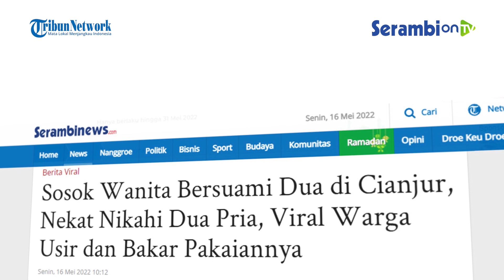Sosok Wanita Bersuami Dua di Cianjur, Nekat Nikahi Dua Pria, Warga Usir dan Bakar Pakaiannya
Kejadian poliandri ini menimpa seorang wanita warga Sukaluyu, Cianjur, Jawa Barat menggegerkan warga.

Pasalnya, ia disebut memiliki dua orang suami dengan cara menikah diam-diam.

Perempuan itu nekat menikahi dua laki-laki tanpa diketahui publik.

Perempuan itu menikah dengan laki-laki pertama di KUA, kemudian menikah lagi dengan laki-laki lain secara siri.

Setelah aksinya diketahui warga, ia diusir hingga pakaiannya dibakar.

Sebut saja nama wanita itu Mawar alias NN (28) warga Desa Tanjungsari, Kecamatan Sukaluyu, Kabupaten Cianjur.

Dia diusir warga bahkan pakaiannya sempat dibakar karena ketahuan bersuami dua dengan cara menikah diam-diam.

Aksi warga yang mengusir Mawar sempat viral, bahkan beberapa warga menguploadnya ke aplikasi video pendek.

Tak ada kejadian anarkis dari kekesalan warga, mereka hanya berteriak mencaci maki Mawar dan menyuruhnya pergi dari kampung.

Serambinews.com melansir TribunJabar, Dari keterangan beberapa warga, Jumat (15/5/2022) tengah malam, Mawar bersama keluarganya pergi meninggalkan Desa Tanjungsari.

Tokoh masyarakat Desa Tanjungsari, Aep Ibing (60) mengatakan, Mawar masih berstatus sebagai istri sah dari TS (49).

Namun diam-diam melakukan pernikahan lagi secara siri dengan laki-laki lain yang berinisial UA (32), warga Desa Babakancaringin, Kecamatan Karangtengah, Kabupaten Cianjur.

Pernikahan siri Mawar dengan UA dilakukan tanpa sepengetahuan dari suami pertamanya.

Padahal antara dirinya dengan TS masih terikat dalam sebuah perkawinan yang sah.

Prosesi pernikahan siri Mawar yang berstatus istri sah dari TS ini dilakukan lima bulan yang lalu, tepatnya pada bulan Desember 2021 bertempat di kampung kediaman UA dengan melibatkan seorang ustaz setempat.

Namun kasus poliandri yang dilakukan Mawar tersebut baru terbongkar pada hari Minggu (9/5/2022).

Setelah dilakukan penelusuran oleh pihak keluarga TS yang penasaran dengan beredarnya isu pernikahan antara Mawar dengan laki-lain pun terbongkar.

Menyusul terbongkarnya praktek poliandri tersebut, sang suami sah, TS, kemudian menyatakan cerai, menjatuhkan talak 3 kepada Mawar.

"Warga yang simpatik terhadap TS dan kesal atas perbuatan poliandri tersebut, mereka ramai-ramai mendatangi rumah orang tua dan mengusir NN dan keluarga dari kampung," tuturnya.

Tidak hanya sampai di situ, warga yang simpatik terhadap TS dan kesal atas perbuatan poliandri tersebut.

Mereka ramai-ramai mendatangi rumah orang tua dan mengusir Mawar sekeluarga dari kampung halamannya.

Akhrinya NN bersama keluarganya meninggalkan rumah di Desa Tanjungsari, Kecamatan Sukaluyu pada Jumat (15/5/2022).(*)